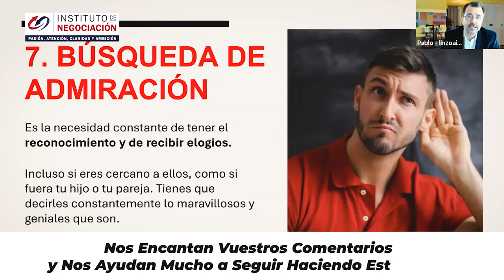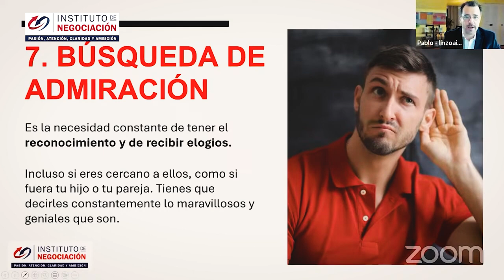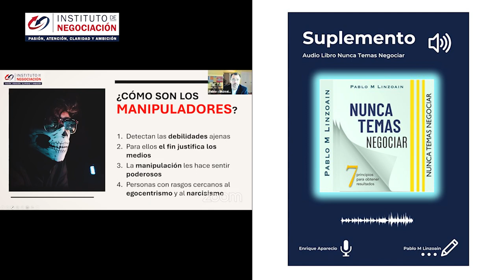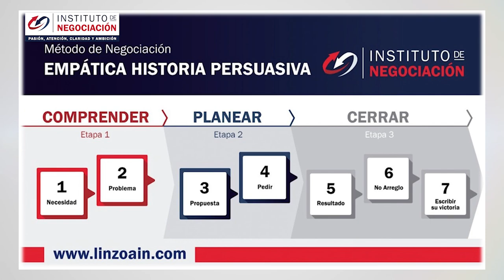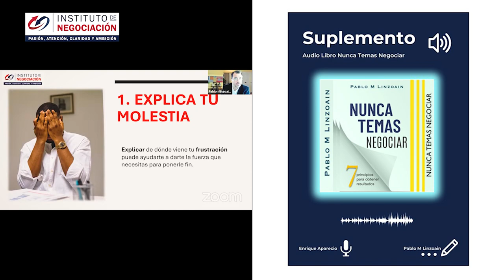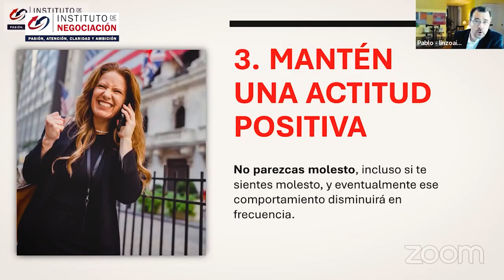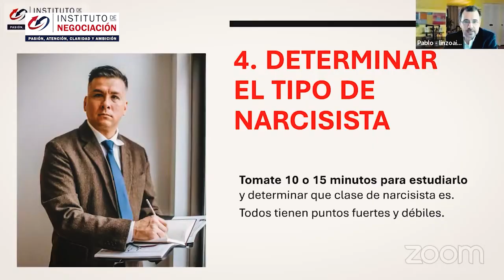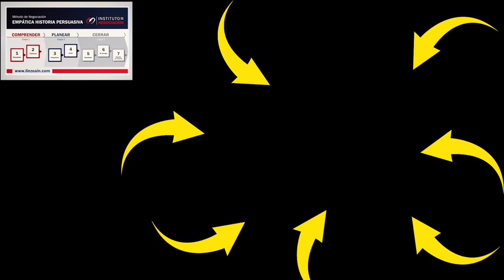Cómo TRATAR A Un/a NARCISISTA Para Que Te Tenga MIEDO Y Evitar Que Te Manipule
👉🏻 El destacado experto internacional en negociación, Pablo M. Linzoain, muestra Cómo TRATAR A Un/a NARCISISTA Para Que Te Tenga MIEDO Y Evitar Que Te Manipule

Obtene tu copia de mi libro